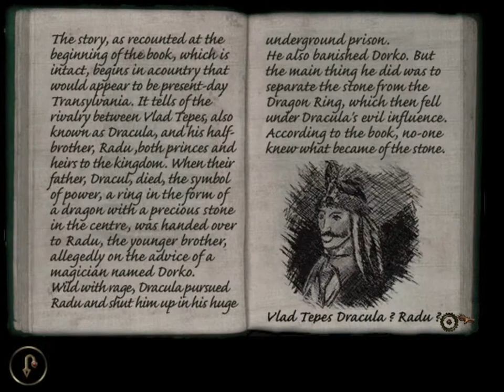Dracula 2: The Last Sanctuary walkthrough part 4.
Dracula 2:  The Last Sanctuary, is a 2000 point-and-click adventure  game. Direct sequel of the previous Dracula: Resurrection. The game is an unofficial sequel to Bram Stoker's Dracula; set seven years after the end of the novel.